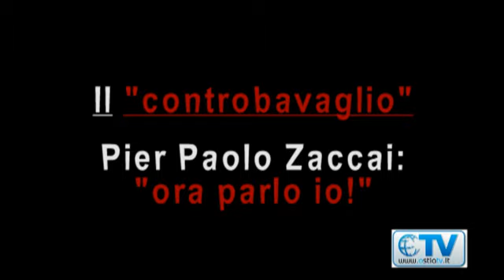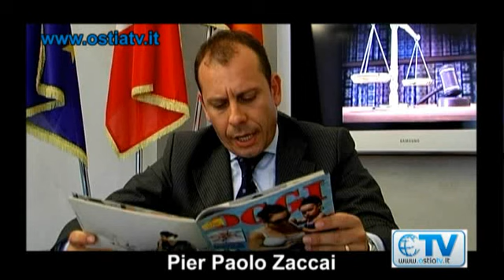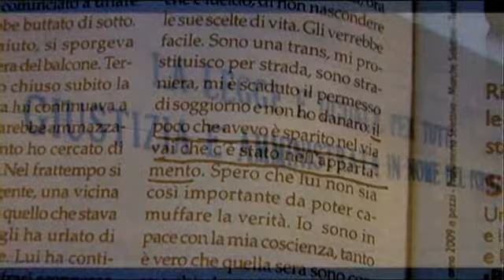Parla Pier Paolo Zaccai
Per la prima volta dopo gli accadimenti del 1 luglio, Pier Paolo Zaccai trova la forza di mostrarsi e parlare, davanti alle telecamere di Ostia Tv dopo lo shock subito.